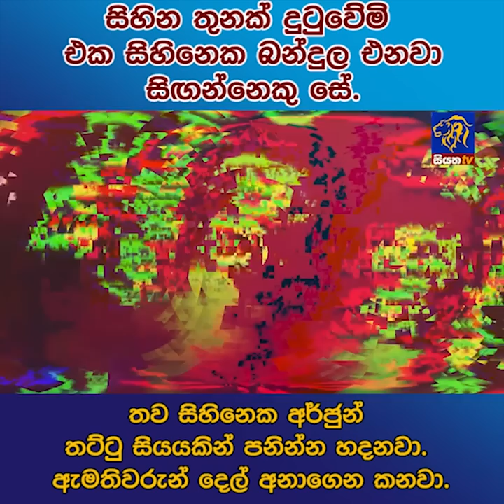සිහින තුනක් දුටුවේම් එක සිහිනෙක බන්දුල එනවා සිඟන්නෙකු සේ | Siyatha News